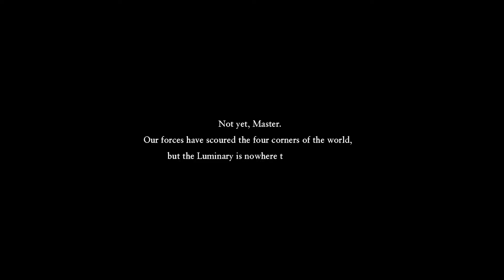Dragon Quest XI Echoes of an Elusive Age - PC - The World Tree - Ep. 38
Our heroes arrive at the World Tree, the Sword of Light is within reach... but things won't go as expected...